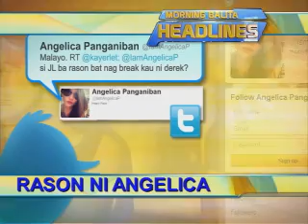Good Morning Club- Morning Balita Headlines (Nov. 14)